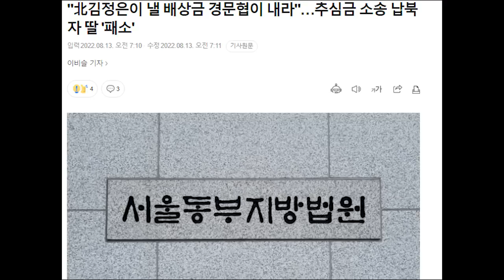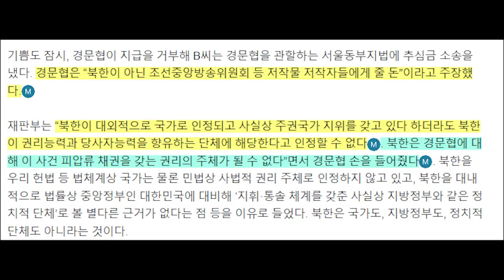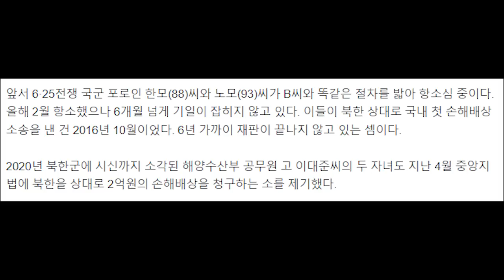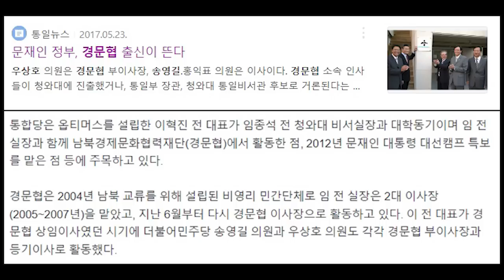‘北 상대 손해배상’ 소송 이기고도 '경문협' 때무에 배상도 못 받아...뭐 이런 x 같은...